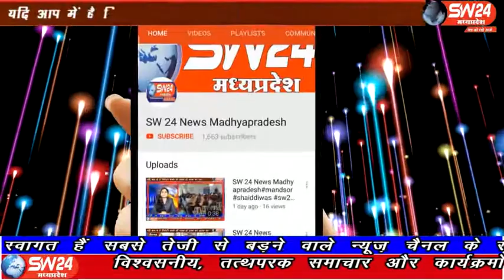sw24news segaon, 21.02.2020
खरगोन जिले के सेंगाव नगर मे महाशिवरात्रि के पुनित पावन पर्व पर स्थानिय शिवालयो मे उमडा श्रँृद्वा और आँस्था का शैलाब सेगांव से संजय जायसवाल की रिपोर्ट#sw24news